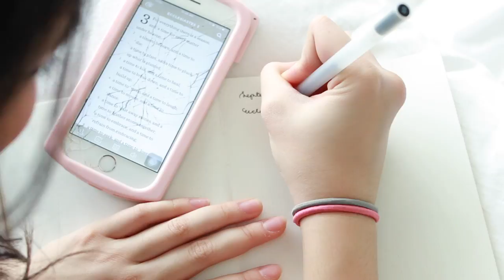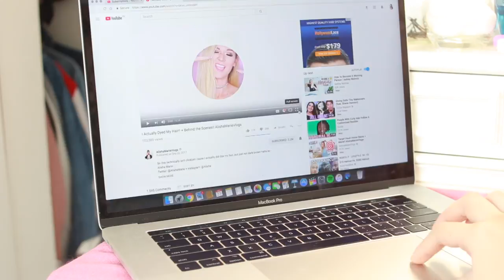School Morning Routine 2017 (Philippines) | Janina Vela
Here, I show you what I normally do before I head off to school!

Music "While We Are Young" by Keiko Necesario